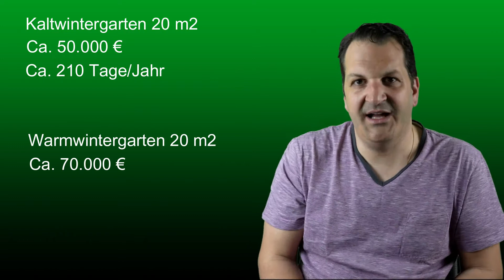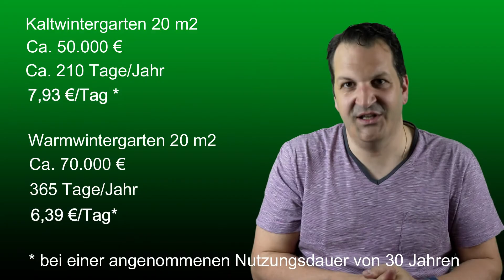Kaltwintergarten vs. Warmwintergarten - eine "knallharte" Abrechnung!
In diesem Video möchten wir eine gemeinsame Rechnung anstellen, was kostet uns ein Kaltwintergarten pro Nutzungstag und was kostet uns ein Warmwintergarten pro Nutzungstag. Seien Sie also gespannt, welches Ergebnis dabei rauskommt.